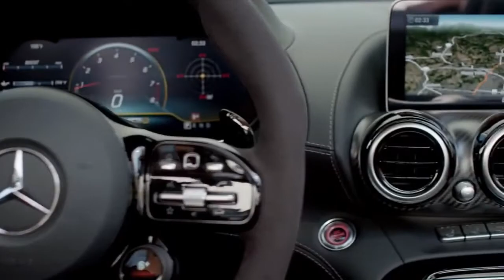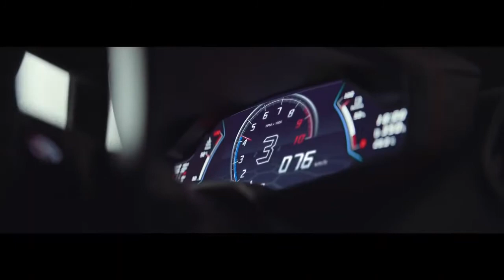Billionaires Lifestyle spas